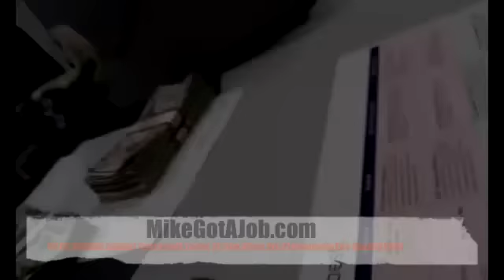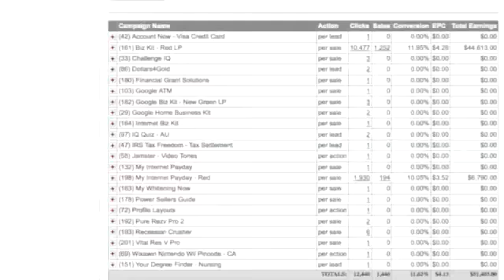Capo - Thotty Party